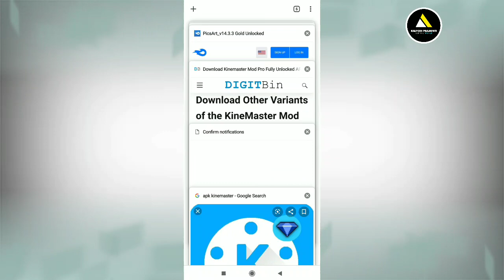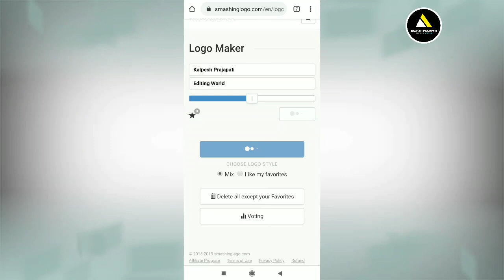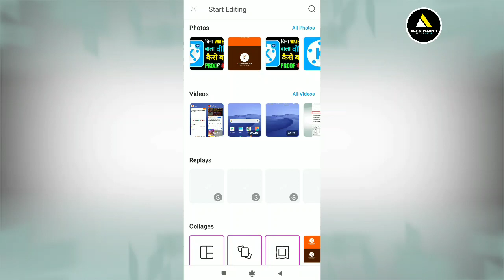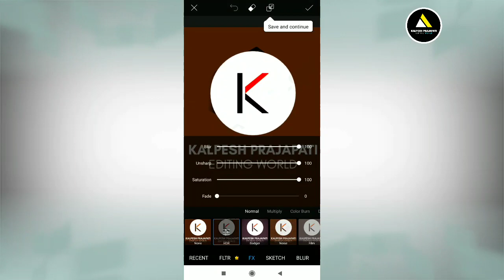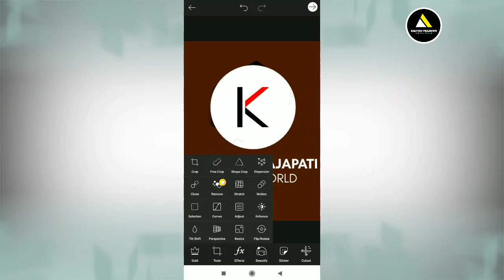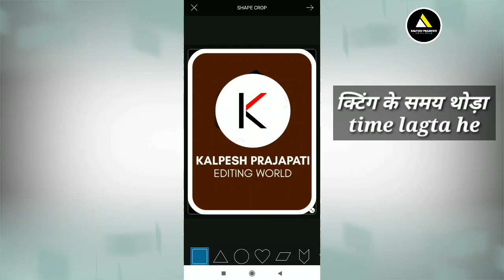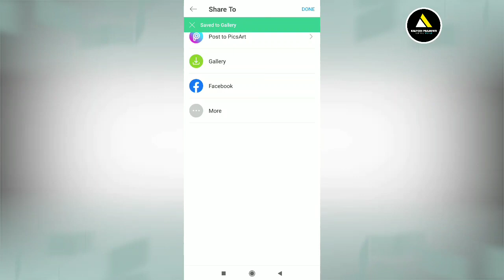How to Make Square Logo | Image Editing Picart | Create Square Youtube Channel Logo